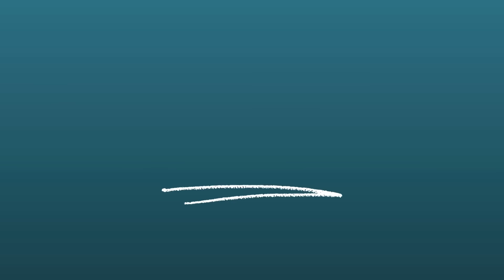What Happens if you REPENT and SIN AGAIN⁉️😨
What happens when Christians repent but then sin again?
-New video! 👉 Winning The Battle Against PORN‼️😰